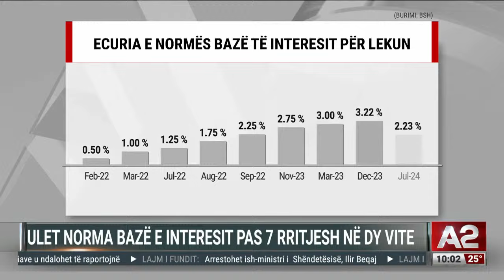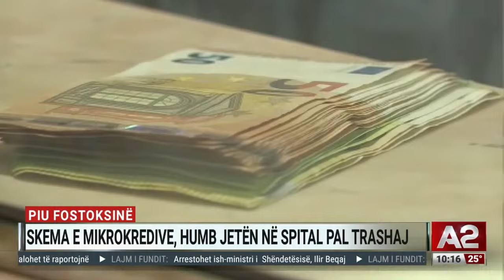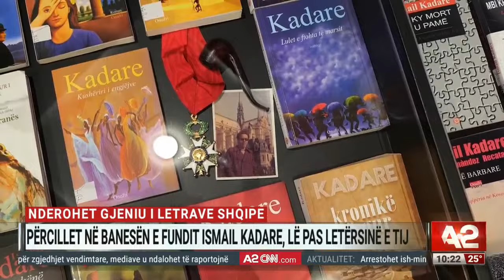Dyshohet se abuzoi me fondet e BE-së, arrestohet ish-ministri Ilir Beqja–Edicioni Informativ 10,00